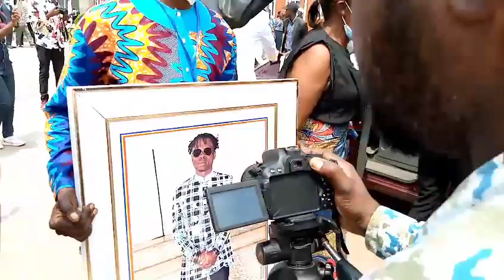LE 13/02: KISSINDJORA ALELI FUMU SABATA KOKABUANA PASI(00243974703858)